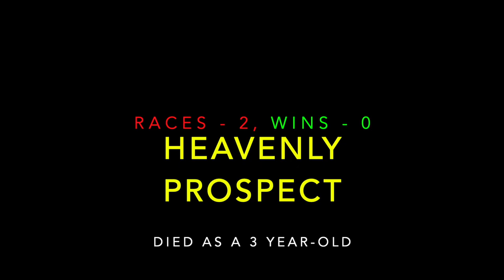Horse Racing Death 104 - Heavenly Prospect at Chepstow Racecourse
Death information for Heavenly Prospect

Horse
Age: 3

Sex: filly

Betting odds: 50

Rating: 0

Jockey
Name: Martin Dwyer

Experience: professional

Trainer
Name: William Muir

Course
Name: Chepstow Flat

Distance: 1.5 miles

Obstacles: 0

Weight: 8 stone

Cause of death: Broke Near-Hind Leg - Destroyed

Horses ran: 14

Discipline: flat turf

Position in race: Start of race